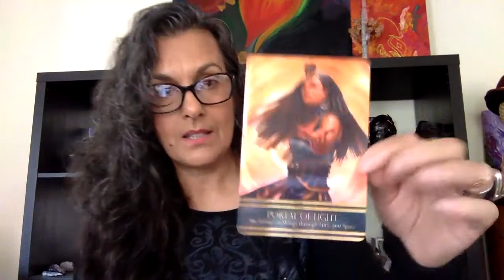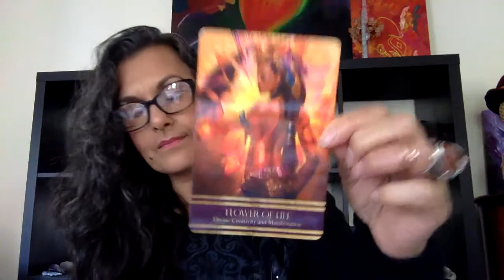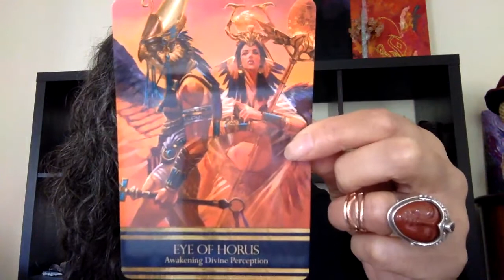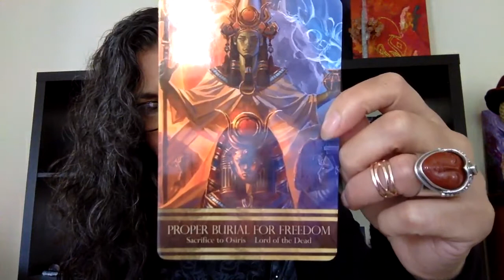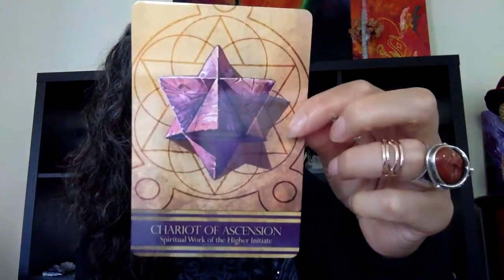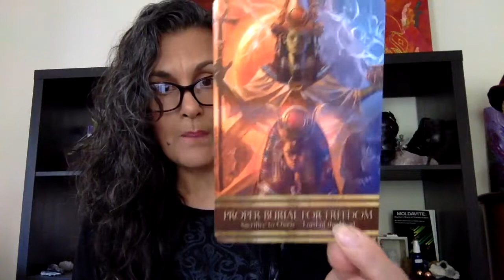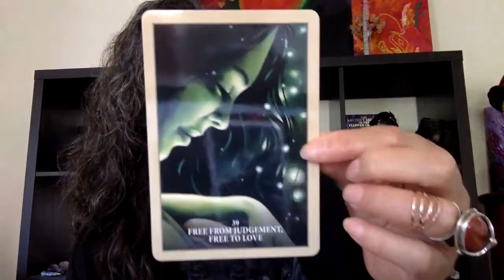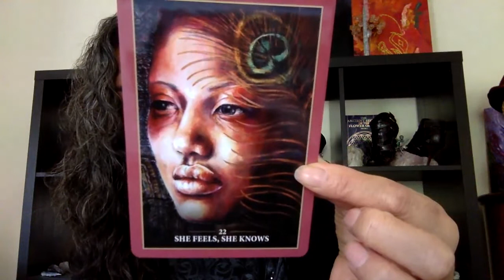Mercury Retro and a Message from the Masculine